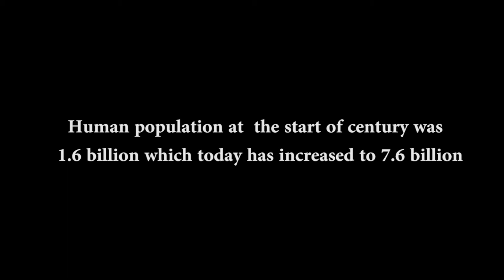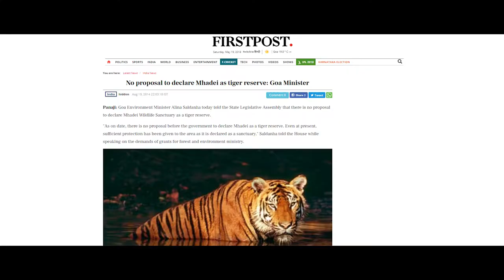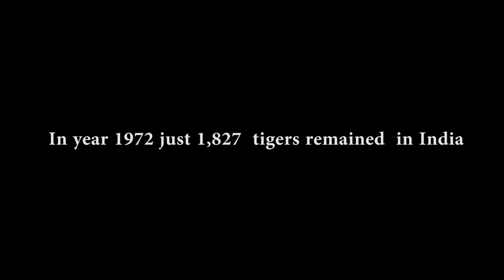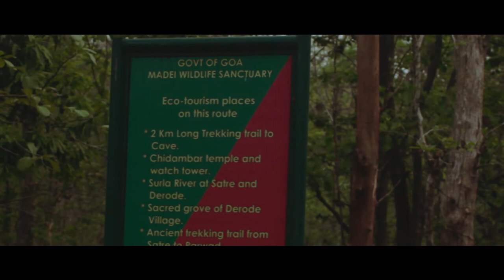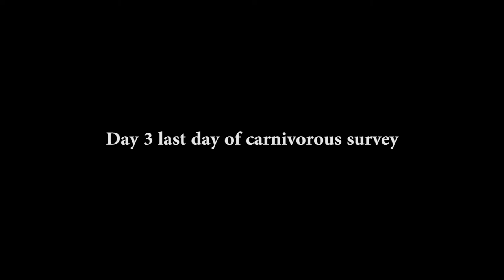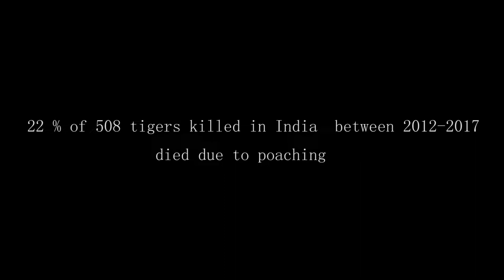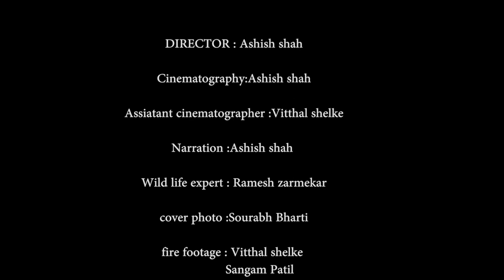The Count (Short Film)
What is Tiger census why do we need it explore what goes behind this extremely difficult and important exercise from a filmmakers perspective as the filmmakers join as a volunteer in tiger census 2018.

shot in 7 days using a canon 600d and CANON EFS 24MM F/2.8 STM PRIME LENS FOR CANON APS-C SIZE BODY and a monopod

MUSIC TRACK PROVIDED BY